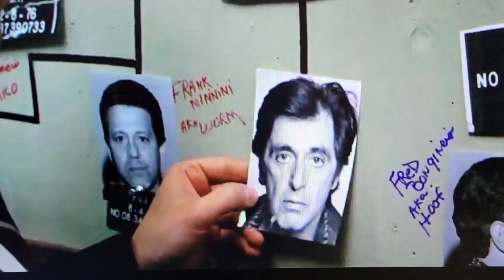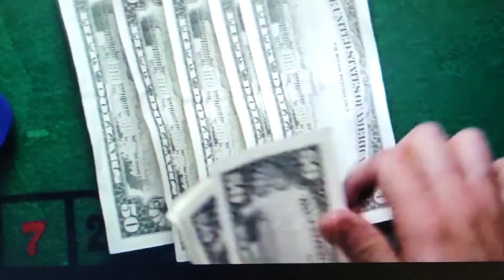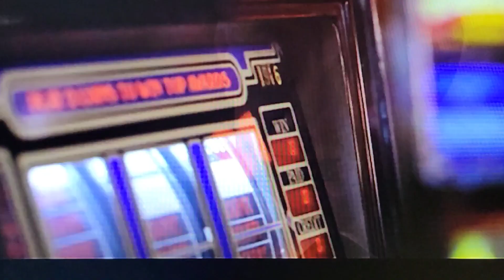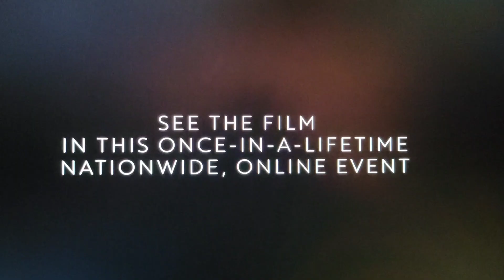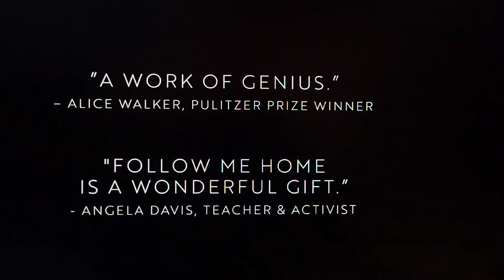Time About The Movies - February 28, 1997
0:00 Intro
0:32 Donnie Brasco
3:36 Booty Call
9:32 Smilla's Sense Of Snow
11:01 Hard Eight
12:36 Kama Sutra: A Tale Of Love
13:53 Follow Me Home

All clip rights reserved to The Lasso Group, WMG, Sony Pictures, Searchlight Pictures, Disney/20th Century Studios, Mill Creek Entertainment, Kino Lorber, The Samuel Goldwyn Company, MGM, Trimark Pictures, NDF International, Pony Canyon, Pandora Filmproduktion, Channel Four Films, Mirabai Films, Peter Bratt